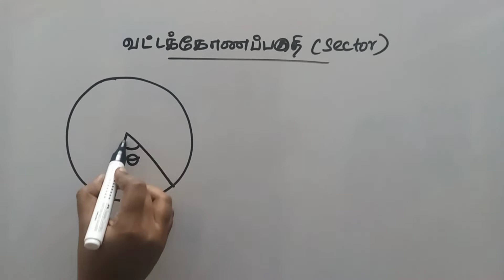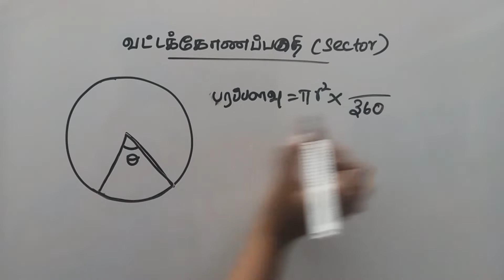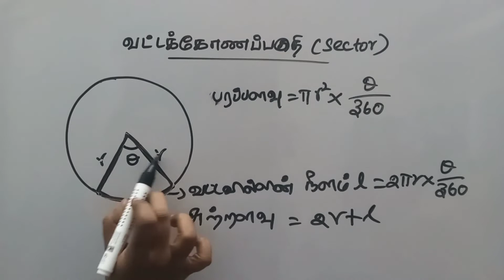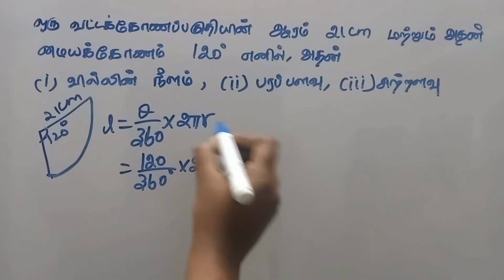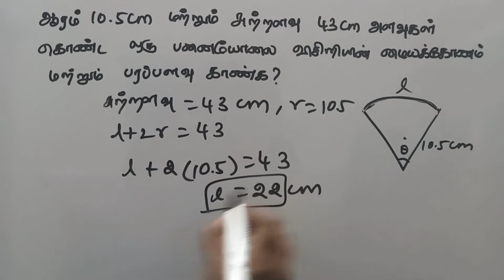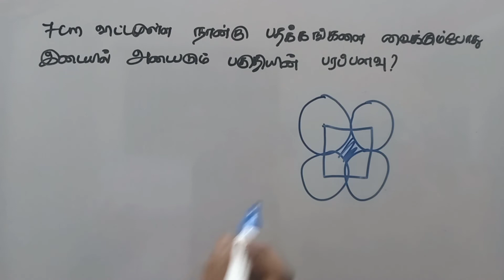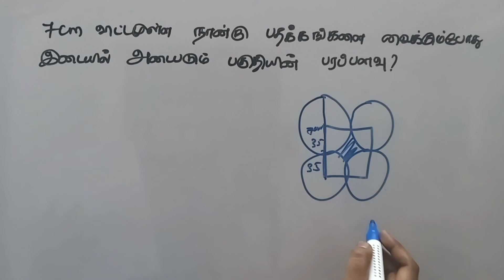MENSURATION (அளவியல்) | SECTOR | PART 5 | TNPSC GROUP 1/2/2A/4 | TNTET | AREA | APTITUDE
If you have any doubt regarding the maths subject,